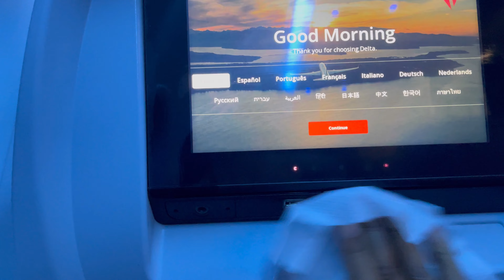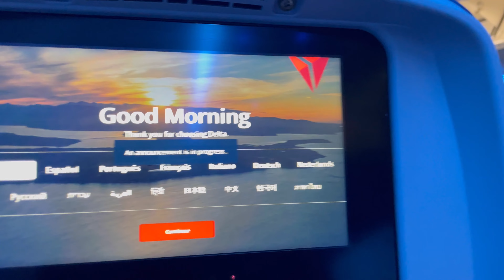MOVING TO NYC VLOG | Part 1 - Packing, Moving, Traveling, Empty Apartment Tour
Come with me as I pack my things and move to NYC! Well go through the entire process from packing, to moving, to traveling to finally the empty apartment tour and the move in day!